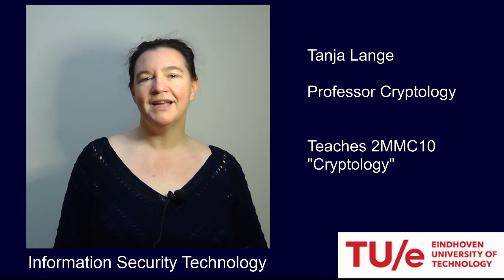Tanja Lange -- Cryptology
Come study at Eindhoven University of Technology!

Tanja Lange teaches the Cryptology course in the master track Information Security Technology of the Computer Science master.